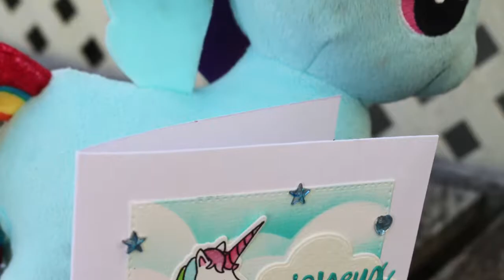CARTE - mars 2018 - challenge Scrap&Co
Pour cette carte, je me suis inspirée du sketch proposé par Scrap & Co Le Blog.